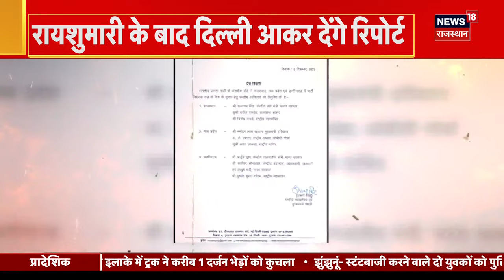Rajasthan Cm Race | राजस्थान के CM का जल्द हो सकता ऐलान ! | Vasundhara Raje | Baba Balaknath | N18